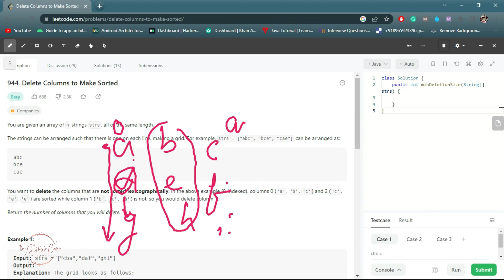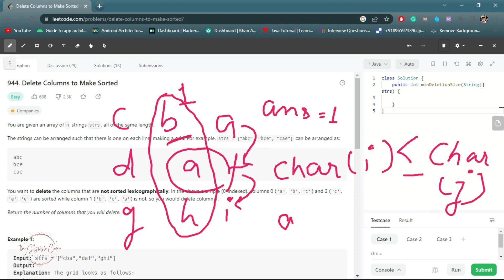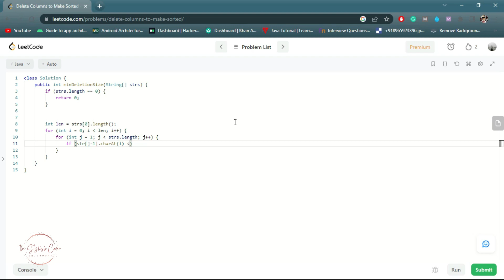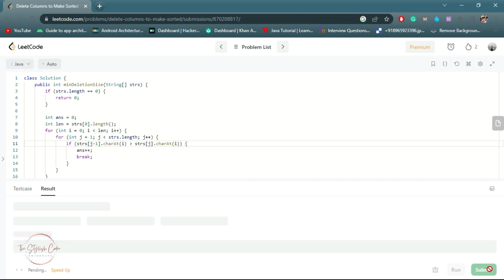Delete Columns to Make Sorted | LeetCode 944| Easy | Problem and Code Explanation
Question Description
You are given an array of n strings strs, all of the same length.

The strings can be arranged such that there is one on each line, making a grid. For example, strs = ["abc", "bce", "cae"] can be arranged as:

abc
bce
cae
You want to delete the columns that are not sorted lexicographically. In the above example (0-indexed), columns 0 ('a', 'b', 'c') and 2 ('c', 'e', 'e') are sorted while column 1 ('b', 'c', 'a') is not, so you would delete column 1.

Return the number of columns that you will delete.

My Gears
* Timestamps: *
00:00 - Question Intro
00:40- Understanding
02:30- Code
06:20 time and space complexity
--* Tags for more reach *---
leetcode,
leetcode solutions,
leetcode python,
leetcode problems,
leetcode java,
leetcode javascript,
leetcode two sum,
leetcode blind 75,
leetcode two sum python,
leetcode solutions python,
leetcode c++,
leetcode 33,
leetcode add two numbers,
leetcode array problems,
leetcode add two numbers python,
leetcode algorithms,
leetcode amazon questions,
leetcode add two numbers java,
leetcode add two numbers javascript,
leetcode anagrams,
leetcode alien dictionary,
leetcode amazon,
a leetcode a day keeps unemployment away,
add two numbers leetcode,
add two numbers leetcode python,
alien dictionary leetcode,
add two numbers leetcode java,
asteroid collision leetcode,
add two numbers leetcode javascript,
add two numbers leetcode c++,
algoexpert vs leetcode,
array leetcode problems,